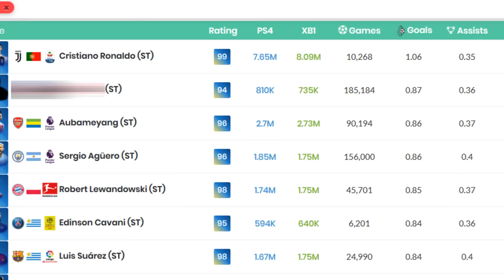Podobno od tej karty TOTS lepszy jest tylko Cristiano Ronaldo!